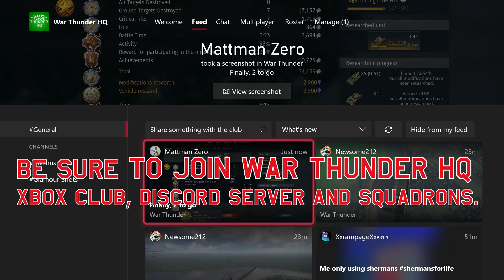MiG-21PFM - Slow and Indecent│War Thunder│Xbox Series X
A jet put at 10.0 made for 9.7. This jet hurts.